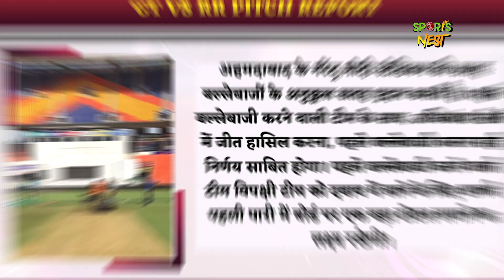GT vs RR : GT vs RR Pitch Report | Narendra Modi Stadium Pitch Report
Gujarat Titans will take on Rajasthan Royals in the 23rd game of the Indian Premier League 2023 on Sunday at the Narendra Modi Stadium in Ahmedabad. The Royals have won three out of four games and are currently in first place in the points table. They are coming into this game after winning their previous game against Chennai Super Kings. The Royals lost the toss and were asked to bat. They reached a healthy total of 175 runs for the loss of eight wickets in 20 overs. Jos Buttler continued his great form and scored another half-century this season. Hetmyer provided the finishing touch with his inning of 30 runs off 18 deliveries. CSK lost a couple of wickets in the middle overs, which disturbed their chase. They managed 172 runs for the loss of six wickets and lost the game by three runs.